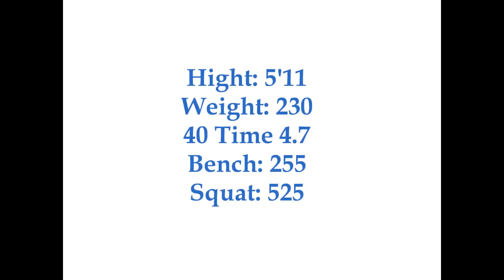Jordan Samuels #15 Carmel NY FootBall highlights Jr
Jordan Samuels #15 Carmel NY FootBall highlights Pac Div Big Krit